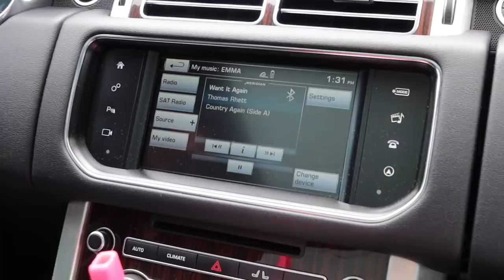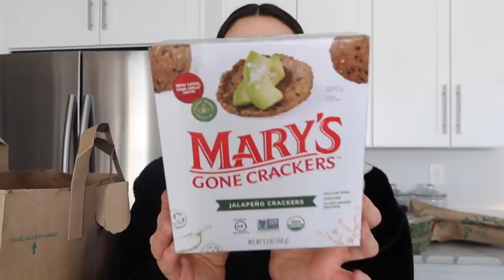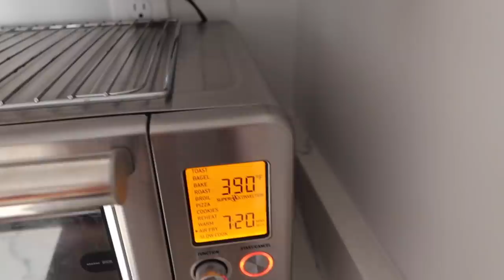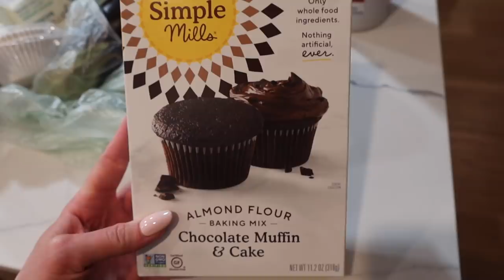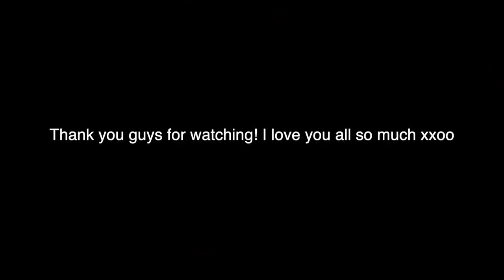VLOG: grocery haul, new nails, cleaning my apartment, etc!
Items Mentioned:
Vitamix Blender
Keep Cup
Barefoot Dreams Robe
Pottery Barn Robe
Colored Hydroflask Lid
Haviana Flip Flops
Linen Bed Sheets
Linen Duvet Cover
Tea Kettle
Coffee Machine
Green Glasses
Hand Held Frother
Glass Jars (on counter)
Milos Toy Box
Breville Toaster Oven

With Love,
x Maggie